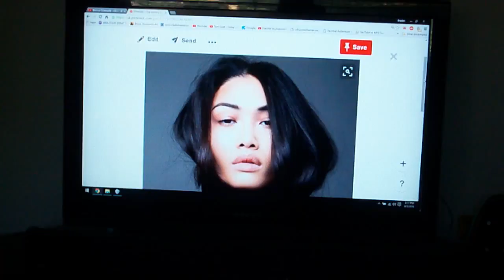Second Oil Painting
Song - Earth Wind & Fire - Shining Star